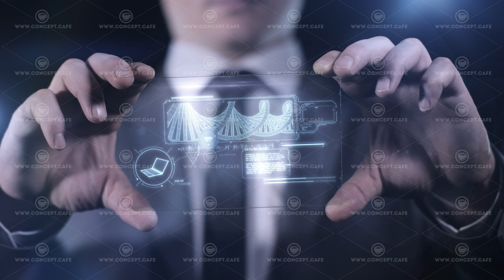DNA analysis data on the gadget of the future.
A man examines DNA tests on a glass gadget of the future.